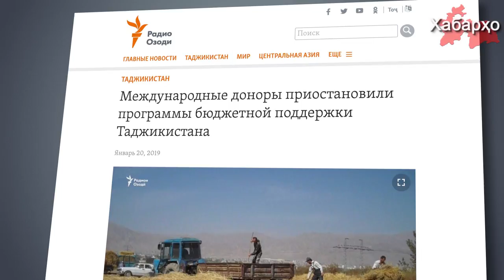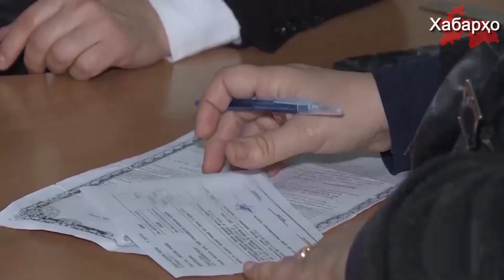Всемирный банк приостановил финансовую поддержку Таджикистана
Международные финансовые институты, в частности Всемирный банк и Азиатский банк развития приостановили поддержку государственного бюджета Таджикистана.